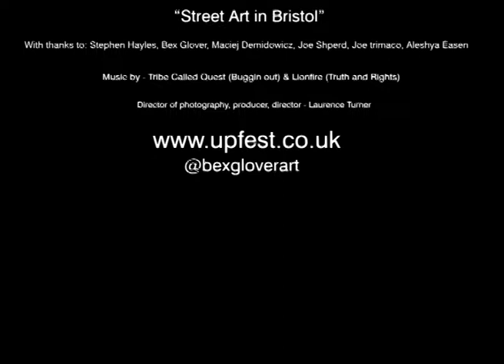Street Art in Bristol - Short documentary by Laurence Turner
A short documentary I produced for my OCR media production course about the culture of street art in Bristol.
Big thanks to Stephen Hayles for helping out and being extremely knowledgeable